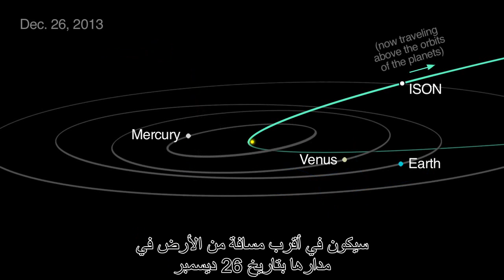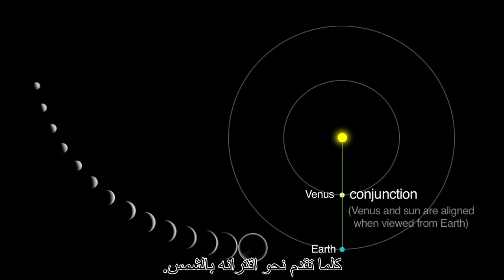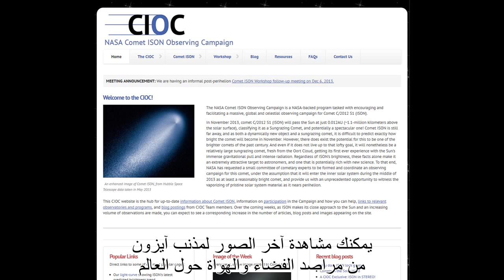الأحداث الفلكية لشهر ديسمبر 2013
الفيديو الشهري من وكالة ناسا والذي يتحدث عن الأحداث الفلكية لشهر ديسمبر 2013، يحتوي على ترجمة للغة العربية من إعداد الجمعية الفلكية العمانية.